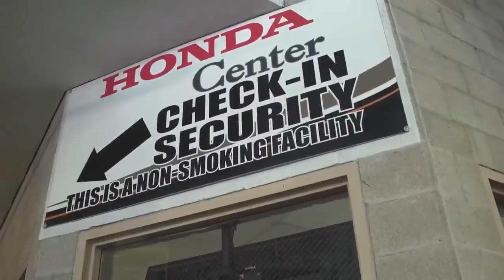Kevin Bieksa goes undercover as a security guard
Lmao, this tops last years one for sure.

All rights are reserved for the Anaheim Ducks.